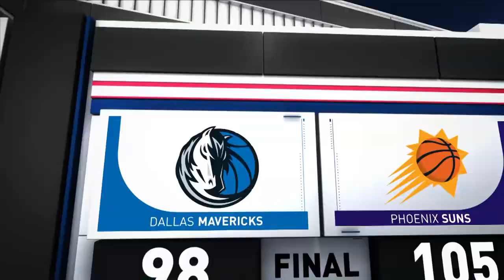Game Recap: Suns 105, Mavericks 98 | Devin Booker led all scorers with 24 points and nine rebounds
The Suns have now won ten consecutive games as they defeated the Mavericks, 105-98. Devin Booker led all scorers with 24 points and nine rebounds for the Suns, while Chris Paul added seven points, 14 assists and zero turnovers in the victory. Kristaps Porzingis tallied 21 points, eight rebounds and a career-high seven assists for the Mavericks in the losing effort. The Suns improve to 11-3 on the season, while the Mavericks fall to 9-5.